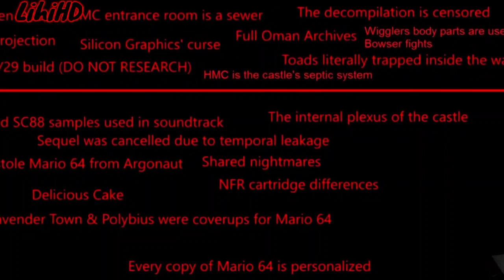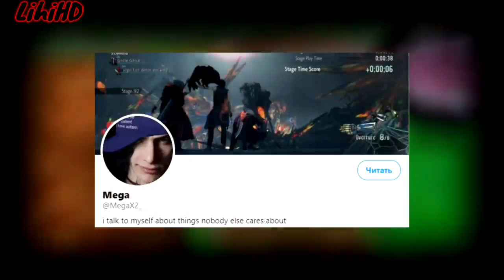САМЫЙ ПЕРВЫЙ КОНСПИРОЛОГИЧЕСКИЙ АЙСБЕРГ В ИНТЕРНЕТЕ, О КОТОРОМ ВЫ НЕ ЗНАЕТЕ